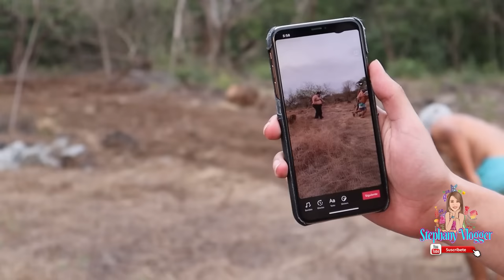Así Nos Despedimos De El Salvador 4k *Nano Nos Presta Su MOTO Con Callejas503*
Así nos despedimos de El Salvador 4k gracias por todo plaga.
Stephanyf_503
MI SEGUNDO CANAL
 @Rutila Gamer 503
Mi Pagina De Facebook